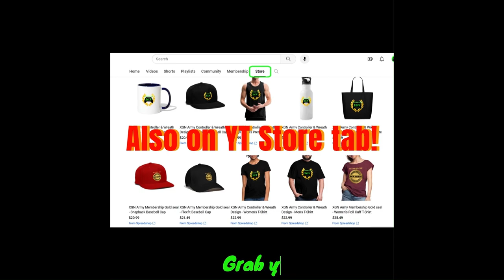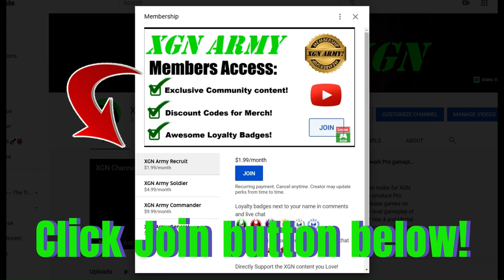MK1 Invasion Tarkatan Colony Season 3 walkthrough Part 2!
Mortal Kombat 1 how to unlock Mileena Snow Princess skin in Tarkatan Colony Mesa, in MK1 Invasion season 3 Cryomancer on XSX! MK1 Invasion mode season 3 walkthrough with gameplay as Nitara character with Frost Kameo on Xbox Series X.